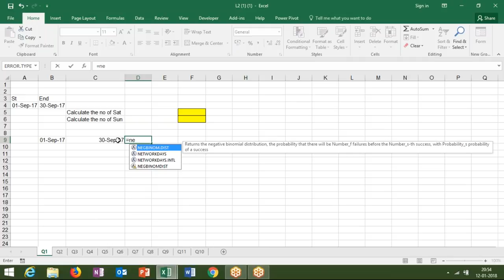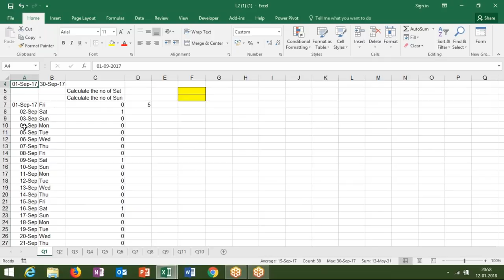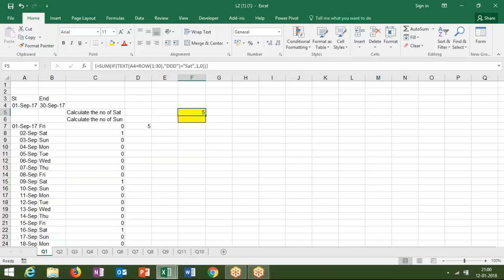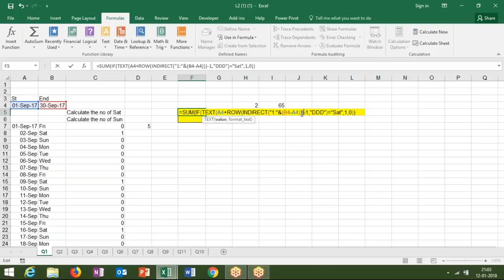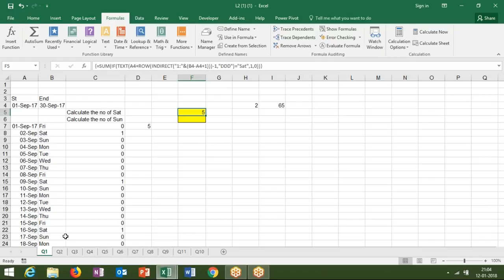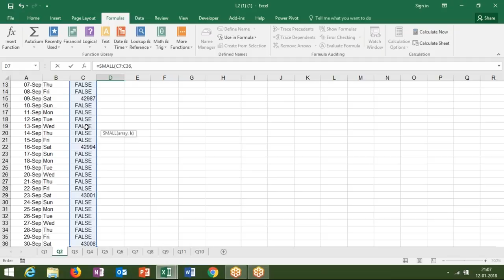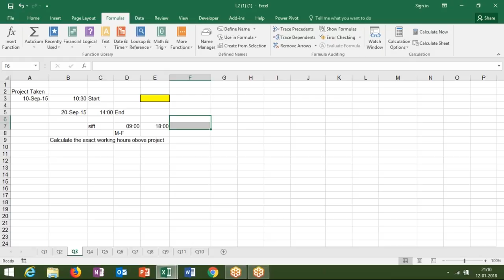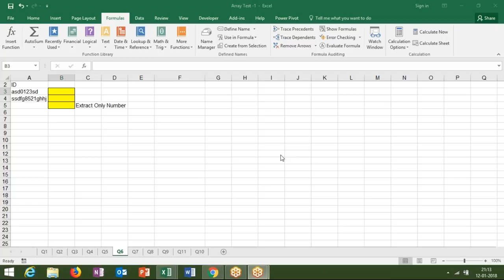Array Formulas in Excel 2016